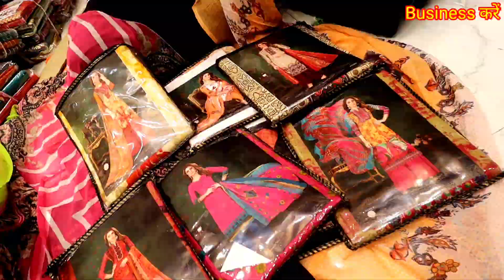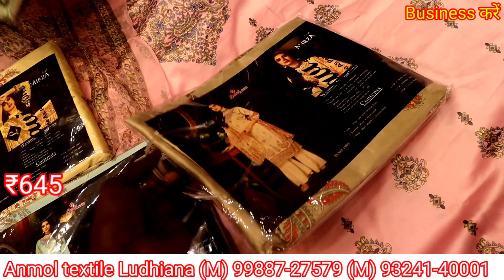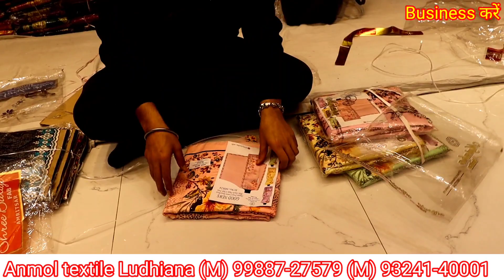गर्मियों में बहुत ज्यादा बिकने वाले प्रिंट सूट | print Suit special / Anmol Textile Ludhiana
Shop Name -.
Shop address.
Mob. .

1st link chat./JYWvxkUq9lQ...
2nd link chat./IdBen2FTgeI...
3rd group chat./FaBbH82ylQi...

winter Suit,
ladies suits,
cotton suits,
ambala market,
ambala wholesale,
 ghumar mandi suits,
wholesale market,